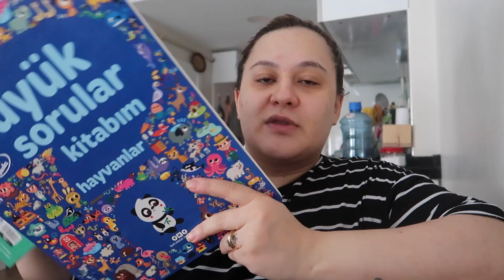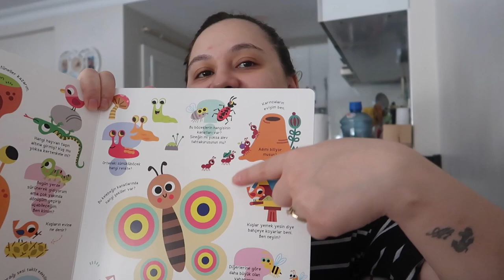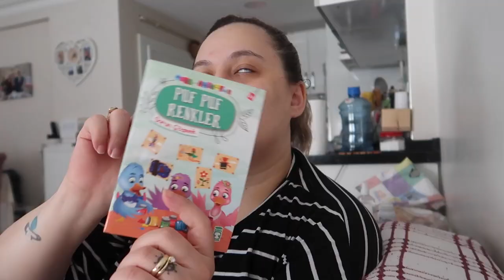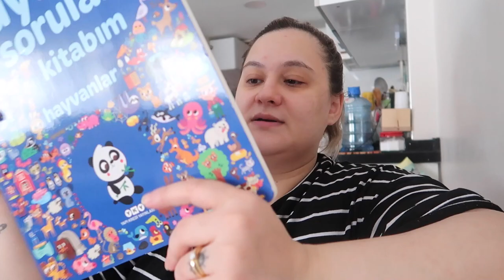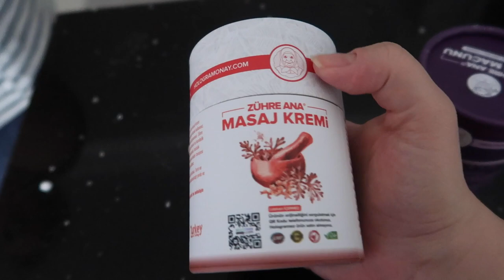SAÇIMI KESTİM 💇🏼BİM ALIŞVERİŞİ 🛍️ EV YAPIMI ŞİNİTZEL 🍗KARGO AÇIYORUM 📦 GÜNLÜK VLOG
BİLDİRİMLERİN GELMESİ İÇİN "ZİLİ" (🔔) AÇMAYI UNUTMAYIN

Merhaba ben  Deniz. Bu kanalda hayatıma dair videolar paylaşacağım.